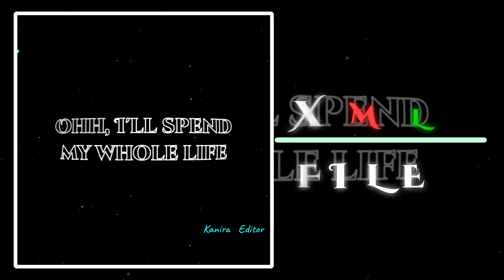New English song XML FILE 🔰⤵️Ohh I'll spend my whole life WhatsApp status Alight motion Editor ❣️